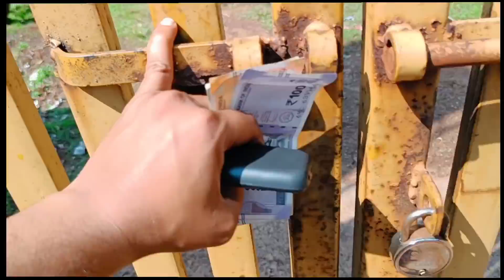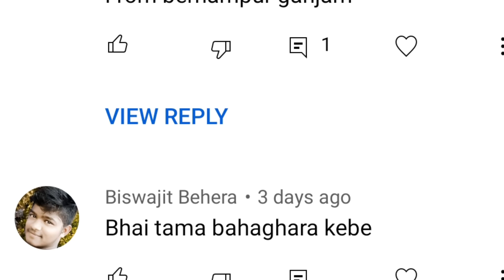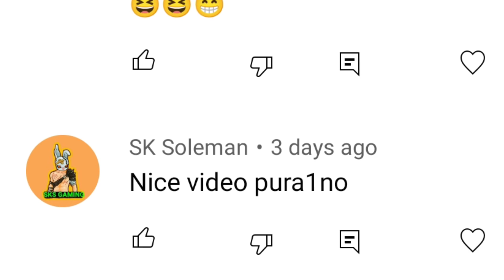ଫୁଲ କୋବି ତରକାରୀ || Bohut Dina Pare Ghare Hela Desi Fula Kobi Tarakari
ଫୁଲ କୋବି ତରକାରୀ || Bohut Dina Pare Ghare Hela Desi Fula Kobi Tarakari || ‎@Dp Eating Show

About-
      Hiii sanga mane ajira video re bohut dina pare ghare kobi tarkari hela khia pia kalu
au market bhi jaiki bula buli kariki asilu au